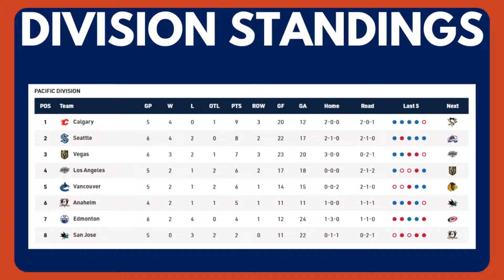Beyond The Edmonton Oilers: Calgary Flames HOT Start | Nashville Predators Struggles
The Edmonton Oilers have started the season slow, but provincial rival, Calgary, has been hot outta the gate. Also, what's going on in Nashville?